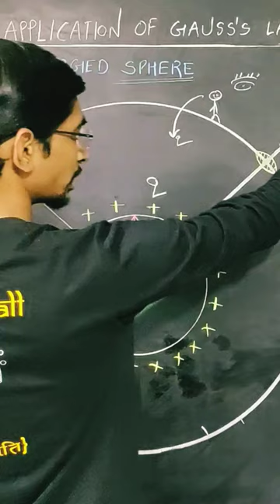angle between ds & E is zero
INTRODUCTION TO ROTATIONAL MOTION

Pendulum- S.H.M-Simple Harmonic Motion

This is around more than 2 hrs videos lecture which will help students to revise oscillations chapter.

the oscillations numericals are already posted you can refer those oscillations numericals also.

the oscillations of bob-string system from mean to extreme and again back to mean is known as simple pendulum.

oscillations of spring block system is explained in very first session.

in this session oscillations is explained in one shot altogether in very simple manner

Queries solved:
1) oscillations class 12
2) oscillations class 12 full chapter
3) oscillations class 12 full chapter in hindi
4) oscillations class 12 full chapter in hindi in depth
5) oscillations class 12 full chapter in hindi in detail
6) oscillations class 12 full chapter in hindi in detail from basics
7) oscillations class 12 full chapter in hindi in detail from basics by manthan bhatt
8) oscillations class 12 full chapter in hindi in detail from basics by manthan bhatt sir
9) oscillations class 12 full chapter in hindi in detail from basics by manthan bhatt sir Physics
10) oscillations class 12 full chapter in hindi in detail from basic Physics
11) oscillations
12) oscillations full chapter
13) oscillations full chapter in hindi
14) oscillations full chapter in hindi in depth
15) oscillations full chapter in hindi in detail
16) oscillations full chapter in hindi in detail from basics
17) oscillations full chapter in hindi in detail from basics by manthan bhatt
18) oscillations full chapter in hindi in detail from basics by manthan bhatt sir
19) oscillations full chapter in hindi in detail from basics by manthan bhatt sir Physics
20) oscillations full chapter in hindi in detail

oscillations formula
derivations of oscillations chapter
numericals of oscillations
oscillations experiment

HSC BOARD EXAMINATION IS NEAR, AND YOU ALL NEED TO PREPARE WELL.WE, GYAN FREEDOM WILL HELP YOU TO SOLVE TEXTUAL UNSOLVED NUMERICALS EASILY
ALL THE VERY BEST FOR EXAMS.